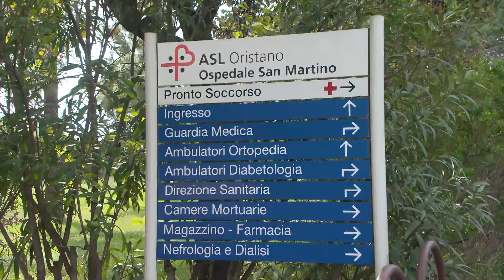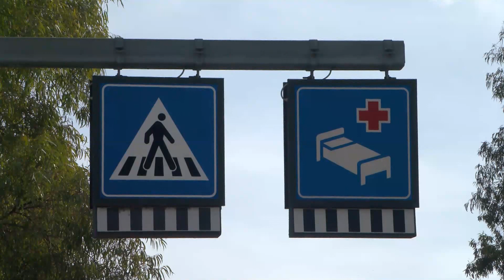Oristano. Crisi sanità. Intervista Antonio Sulis presidente Ordine dei medici 24 01 23